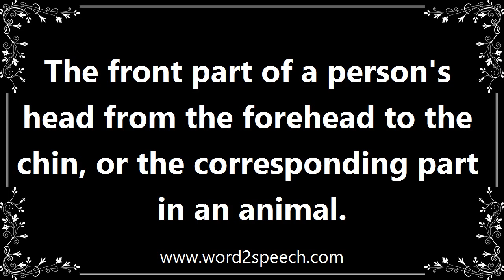Faces - Definition and How To Pronounce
Title: faces

The front part of a person's head from the forehead to the chin, or the corresponding part in an animal.

His eyes were a solid dark blue, and his face showed the beginning signs of middle age.

How to pronounce faces
definition of faces
audio dictionary
How to say faces
What is the meaning of faces
Pronounce faces